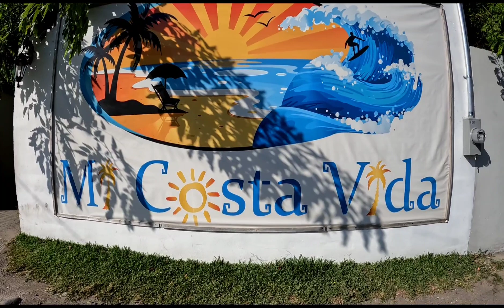Hotel Y Restaurante Mi Costa Vida. Costa del Sol El Salvador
Este dia Visitamos un Hotel y Restaurante 5 Estrellas. se los recomiendo. atención de primera. habitaciones lindas y bello lugar. los puede buscar en

Si desea Donar para el Canal para seguir dandole el mejor contenido
,Ayúdame a seguir viajando:

Banco Agricola     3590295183 Ever Alcides Echeverria
CHIVO WALLET    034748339    Ever Alcides Echeverria